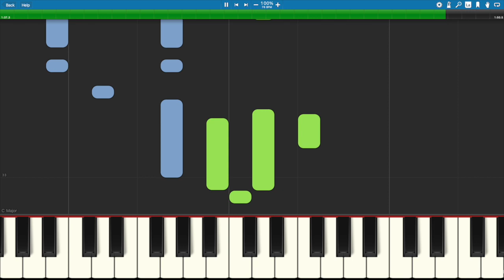California (Theme from "The OC") by Phantom Planet - Easy Piano Cover with Sheet Music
California, the theme some from the television series "The OC," as performed by Phantom Planet, stylishly abridged and arranged for easy piano by Jennifer Eklund.

I work as an arranger and Signature Artist for MusicNotes.com. I appreciate your support of my ongoing work and this channel! If you have a special request feel free to drop me a message or an email.

If you're curious about my piano, this is recorded on a Dexibell VIVO H10 Mini Grand.